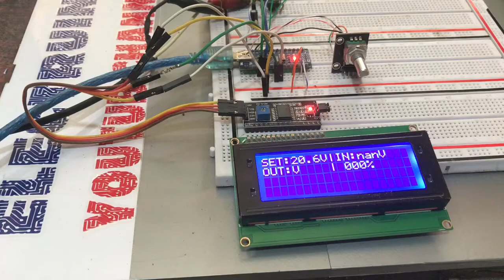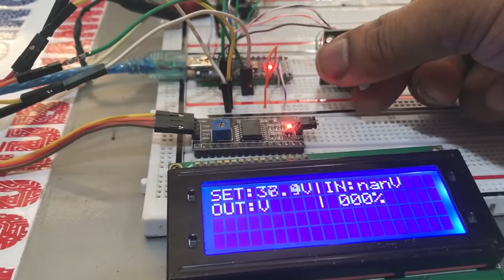Arduino Based Digital Power Supply